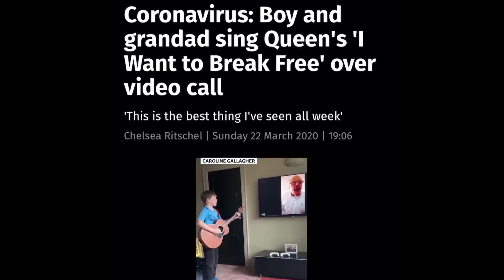CORONAVIRUS: Boy & Grandad Sing Queen I Want To Break Free Over Video Call - Story In National Press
Lovely video of nine year old boy singing with his grandad during this time of self isolation the Queen song.

His mother uploaded it to Twitter and Hanover 30,000 views and the story is in the Independent News

News Today Story Below

9-year-old performs Queen duet with grandfather digitally — see the sweet video

During these times of social distancing, we all have to get creative when it comes to family bonding. For nine-year-old James Gallagher from Dublin, Ireland, that means having digital duets with his grandfather.

James’ mom, Caroline Gallagher, shared a video of her son and father putting on a two-man performance of Queen’s “I Want to Break Free.” In the video, you can see James’ grandfather, Paul Browne, in a small video on the screen playing the piano while James accompanies him on acoustic guitar.
“James is a big fan of Queen,” his mom explained to TODAY. Gallagher expressed that they’re still getting used to their new norm, but they’re all adapting to all of the digital technologies to make social distancing easier.
The nine-year-old has been playing guitar for about a year, taking lessons every Wednesday. This week was his first digital lesson with his teacher, taking the session to FaceTime to continue his weekly practicing.
“James had his first call with on Wednesday, so they did it over FaceTime and it worked really well,” Caroline said. “It’s really great how everyone is adapting to the new norm.”
The lesson this week was none other than the classic Queen hit, which inspired James to share that duet with his grandfather.
“My teacher gave had just taught me how to play ‘I Want to Break Free’ and I sent it to my grandfather and he sent a video back of him playing it on the piano,” he explained. “So then I put his video up on my TV and I played along with it.”
Guitar is the third instrument the nine-year-old learned how to play. James started getting into music after he saw his older sister, 11-year-old Sophie Gallagher, play the piano.
“I started with my sister playing piano and I thought it looked really cool so I got into piano,” he said. “And then in my school, I started playing violin and got into the orchestra. Then my mom asked me if I wanted to play guitar and I took a go at it and really liked it.”
He says that he and his sister play duets often at home as one big musical family. With being home from school, James is able to have more time to practice playing his instruments, including his guitar lessons.
“We’re going on walks a lot, enjoying the fresh air, and since I have time off from school, staying in the house a lot, I get more time to practice my music,” he explained. It’s good that I can contact my grandparents because it’s good for younger people to protect the elderly.”
James and his grandfather FaceTime regularly so that they are able to talk while they can’t see each other in person. Even with social distancing set in place, James says that he’ll be playing more duets with his grandfather in the future from the comfort of their own home as a way to bond and spend time together, even when they're apart.
“I think that music is just a great way for people to connect and family to connect,” his mom said. “I think something like Queen is something that my father would have loved and James loves, so there’s a commonality there between different generations. It’s lovely that they can share that and especially in finding new ways to connect virtually in this time of COVID-19.”